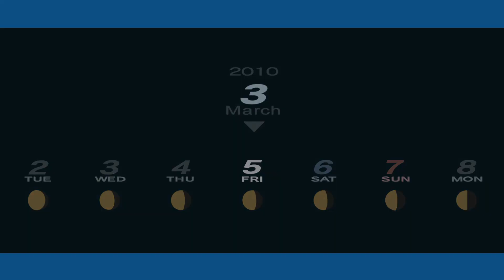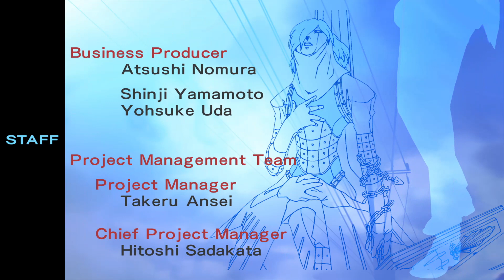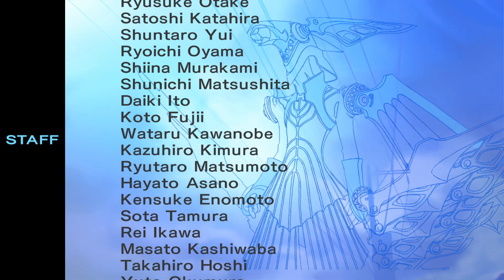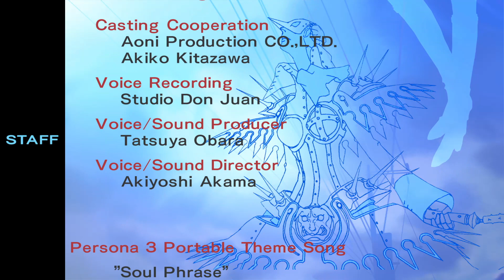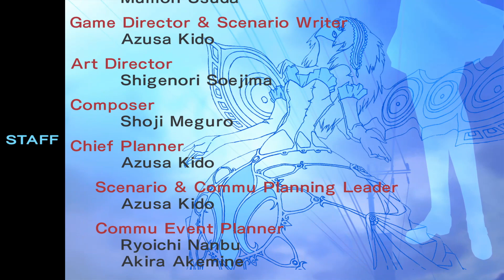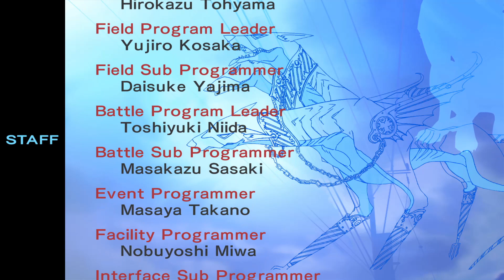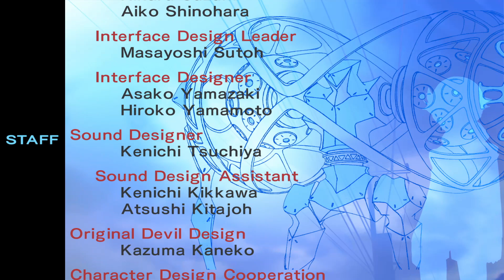Persona 3 Portable Day 3/5 I will never leave you